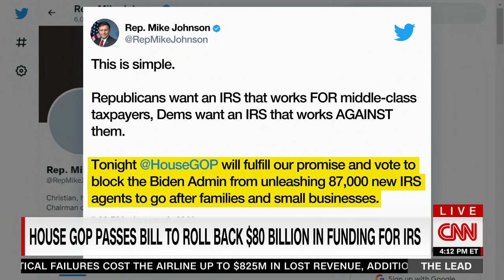Jake Tapper spars with Mike Johnson over bill to defund the IRS